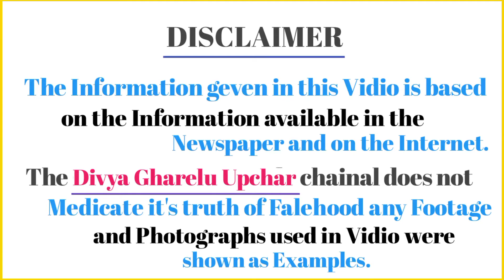अब ऐसे बनेगा शरीर वज्र से भी अधिक पावर फुल Health benefits of Power full home remedy (body builder)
अब कैसे बनेगा शरीर वज्र से भी अधिक पावर फुल health benefits of powerfull home remedy (body builder )

doston is video mein kaju kishmish khane ke fayde ke bare mein bataya gaya hai Khali pet subah bheege kishmish khane ke fayde ke bare mein jankari Di gai hai.

bheege kaju kismis badam khane ke fayde
body builder kaise bane
sarir ko tagda karne ka upay
sharir ko majboot banane ka gharelu upay
health benefit of powerful home remedy